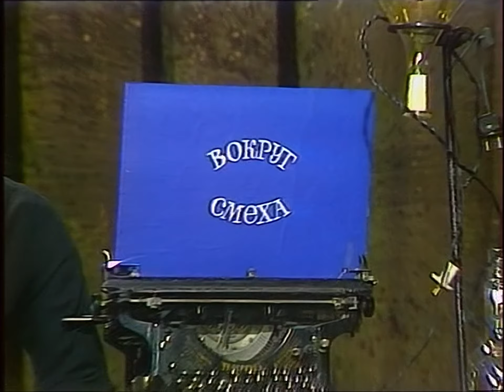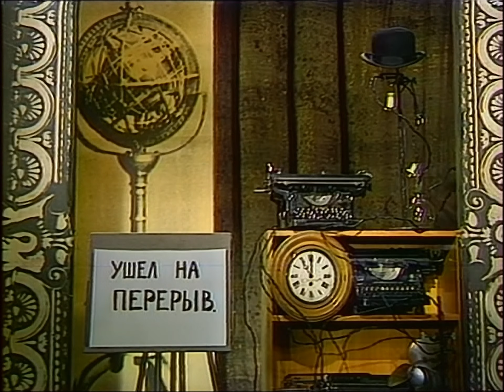Вокруг смеха №15. День открытых дверей в Институте Юмора (1982)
Выпуск №15 передачи "Вокруг смеха" — вечер сатиры и юмора в Концертной студии Останкино. Первый и последний день набора в Институт Юмора при передаче "Вокруг схема". Ведущий передачи — поэт-пародист Александр Иванов.

В передаче снимались: Юрий Никулин, Ольга Аросева, Борис Рунге, Леонид Ярмольник, Антонина Жмакова, Юрий Григорьев, Елена Ткачева, руководитель хора канареек Федор Фоменко, писатель-сатирик Герберт Кемоклидзе, драматурги Александр Каневский и Александр Хмелик, поэт Олег Дмитриев, ВИА «Иверия».

Перегон выполнен неизвестным архивом на кассету формата DVCAM. Оцифровано на видеомагнитофоне Sony DSR-1800AP.